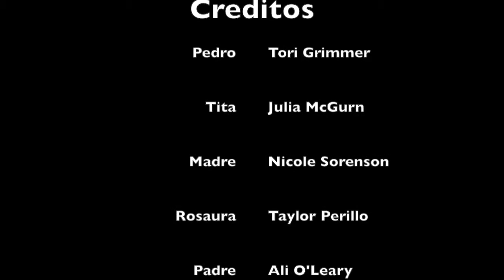Like Water For Chocolate